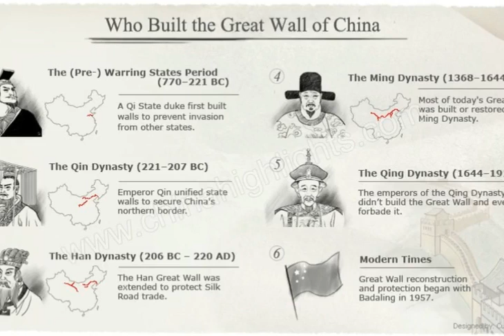Great Wall of China - An Expalaination to Reveal in Tamil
Great wall of China was fully built and completed in Ming Dynasty
even though, it requires time to complete the full wall nearly 2400 Yrs (24 Centuries.)
it is not a single wall, it contains nearly 20walls, means based on different period walls.
the great wall was started to built in 770BC, at that time, china doesn,t have particular name like china. it was called as warring States.
then finally completed in AD 1647
But it was destroyed nearly 1/3 rd of its length
in 1957, balajing take over the china wall and reconstructed and protect it.
The frontier walls built by different dynasties have multiple courses. Collectively, they stretch from Dandong in the east to Lop Lake in the west, from present-day Sino-Russian border in the north to Qinghai in the south.
it length is around 21,196km (13171miles)